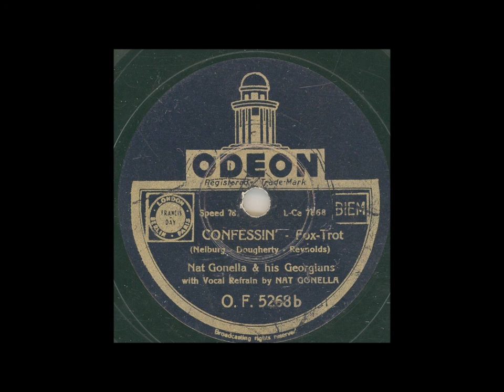NAT GONELLA & HIS GEORGIANS - CONFESSIN´